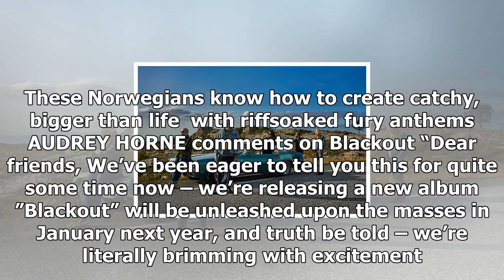Audrey horne release new album details